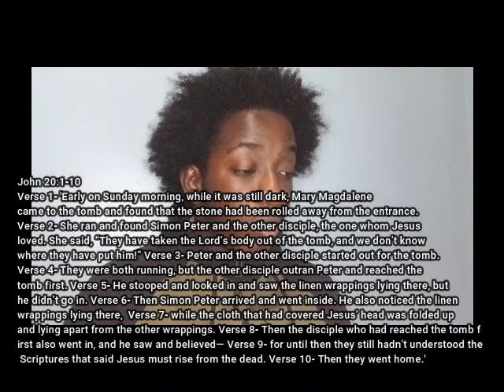Bible Study #45 John 20:1-10, The Resurrection |MFYC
In today's bible, we discuss John 20:1-10, The Resurrection

-Executive Producer: Esron Holder
-Videographer: Esron Holder
-Editor: Esron Holder